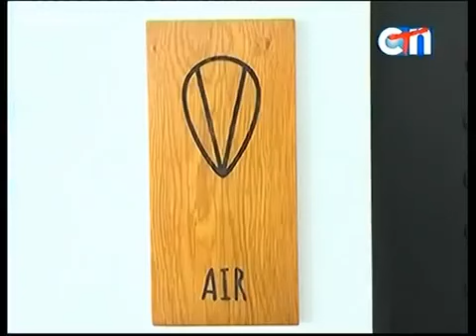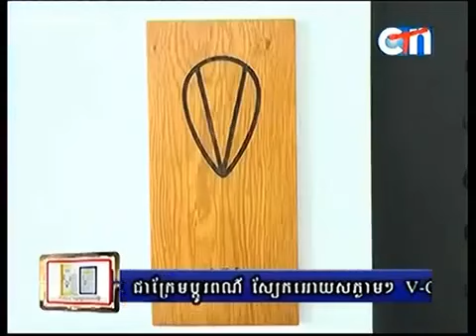CTN, Channel 21, 09 July 2015 Part 03, Kouy Chandanich Low